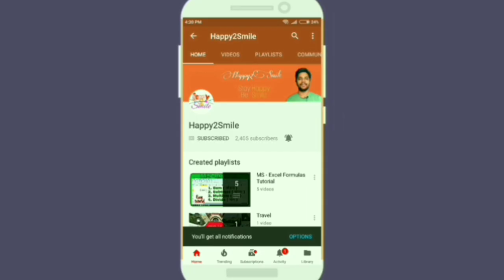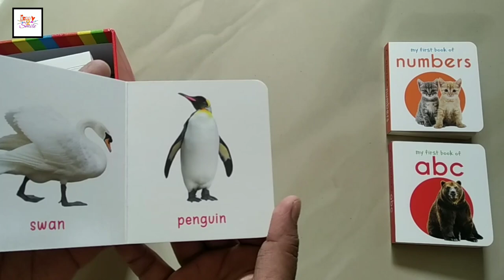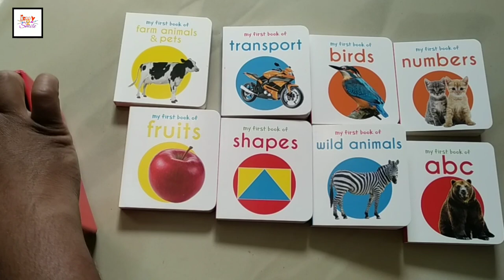My First Library 10 Kids Book Unboxing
In this video I unbox my first library 10 kids book.
I order this book from amazon.in
ABC
Numbers
Shapes
Colours
Wild animals
Farm animal and pets
Birds
Fruits
Vegetables
Transports

You can buy This Unboxed Books

• Why always with us :
Happy2Smile is a YouTube Channel,
where you will find Technology and Science related
Useful Information and Unboxing Videos which is created by
Mr. Deepak Misal in Hindi. 🙏